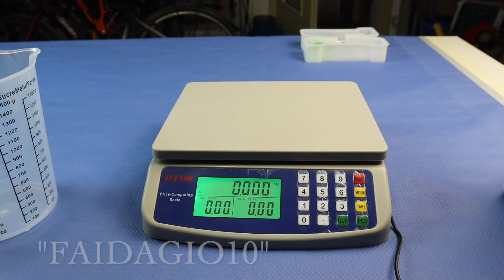Lettera in resina che diventa lampada Dove i tuoi ricordi Brillano per sempre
Ciao a tutti amici in questo video vi faro vedere come fare una semplice lettera con  la resina epossidica e dei led  e inglobando alcuni oggetti che riccorda i bei momenti visuti ... Se avete qualche domanda non esitate a scrivermi nei commenti !

1️⃣Resinpro 8 kg.

2️⃣ResinPro 3,2 Kg

3️⃣ResinPro 1,6 Kg

4️⃣Pistola aria calda

5️⃣Levigatrice orbitale

6️⃣Vernice spray trasparente

7️⃣Pistola sigillante

8️⃣Silicone trasparente

🔟Trapano Avvitatore

1️⃣2️⃣Miscelatore elica

1️⃣3️⃣Film Distaccante

1️⃣4️⃣Tovaglia PVC Trasparente

1️⃣5️⃣Polish Cera

1️⃣6️⃣Bilancia Dosaggio

1️⃣7️⃣Lastra plexiglass

1️⃣8️⃣Luci Led

1️⃣9️⃣ Olio Legno

20. Squadra Tridimensionale

ricevere una piccola commissione. Non ci sono costi aggiuntivi per te! Grazie